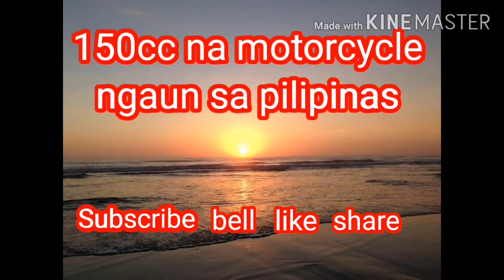150cc na motorcycle ngaun sa pilipinas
ibat ibang klase 150cc na motor ngaun